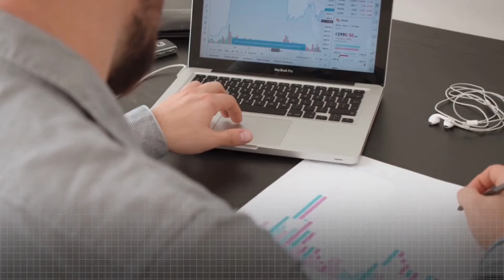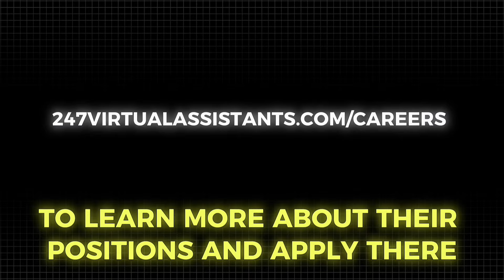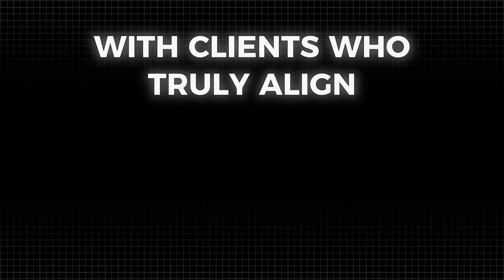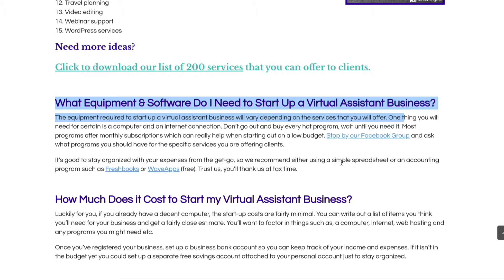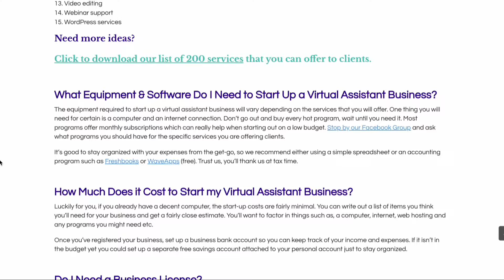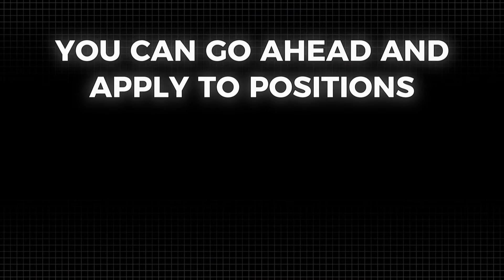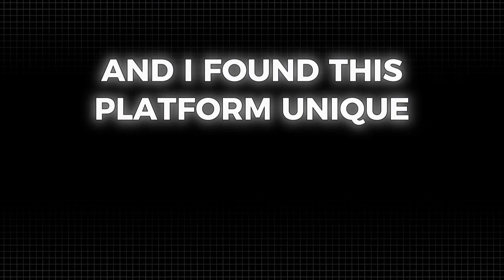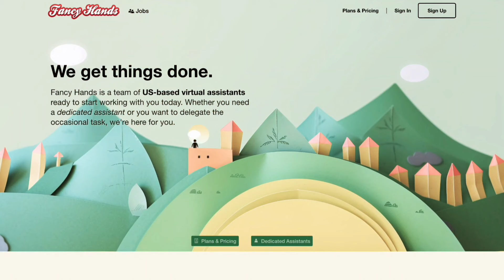How To Become A Virtual Assistant in 2025 | 7 Work From Home Companies Hiring WORLDWIDE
👉MINT MOBILE OFFER:  Get 3 months of premium wireless for $15 a month.

Are you looking to kickstart your career as a virtual assistant in 2025? In this video, we’ll guide you through the essential steps to become a successful virtual assistant and explore seven reputable work-from-home companies hiring worldwide!

Join us as we cover:

- What is a Virtual Assistant? Understand the role and responsibilities of a virtual assistant in today’s digital landscape.
- Skills You Need: Discover the key skills that employers are seeking, from organization to communication.
- How to Get Started: Step-by-step tips on how to set up your virtual assistant business, including essential tools and resources.
- Top Companies Hiring: We’ll highlight seven top companies that are currently seeking virtual assistants, offering flexible remote work opportunities globally.
- Tips for Success: Learn insider tips on how to stand out in a competitive job market and secure your first client.

Whether you’re a seasoned professional or a complete beginner, this video will equip you with the knowledge and resources you need to thrive as a virtual assistant.

Free Certifications:
🔗 Coursera (Digital Marketing):

Dual Monitor Stand
Monitor Stand Riser
Massage+ Heated Recliner Chair ($40 OFF)
Magnetic No Installation Cameras
Wireless Portable Charger/Speaker/Night Light
Magnetic Power Bank
Bluetooth Keyless Safety Lock (For Cabinets and Drawers)

My Youtube Channel Equipment:

Macbook Pro
Sony Camera
Ring Light
Memory Card
Multiport Adapter for MacBook
Rechargeable Battery Pack for Camera